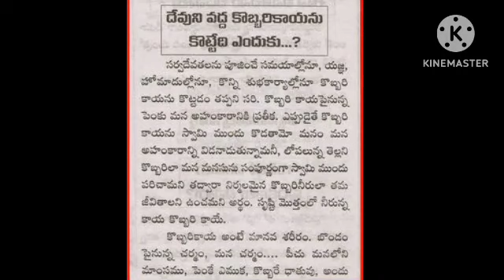దేవుని వద్ద కొబ్బరికాయను కొట్టేది ఎందుకు.... 🙏💞🌹 నిత్యసత్యాలు ।ధర్మసందేహాలు మంచిమాటలు|।గృహ నియమాలు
జీవితసత్యాలు  నిత్యసత్యాలు ।ధర్మసందేహాలు మంచిమాటలు|।గృహ నియమాలు